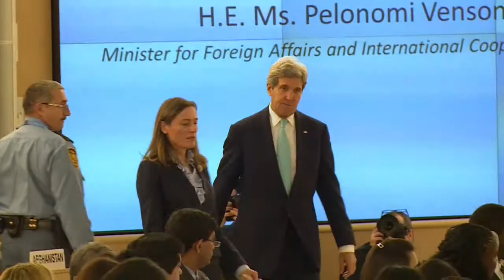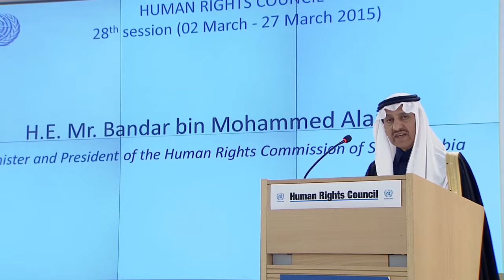ARAR Ahmad video journalist Nation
Ahmad ARAR
Office - + 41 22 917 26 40
journalist TAHA YOUSIF HASSAN GENEVA UN